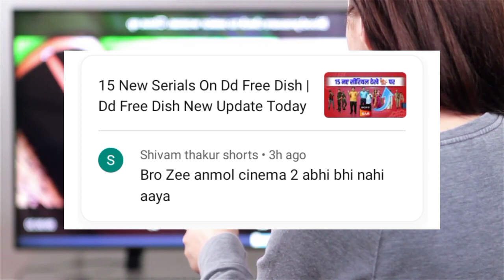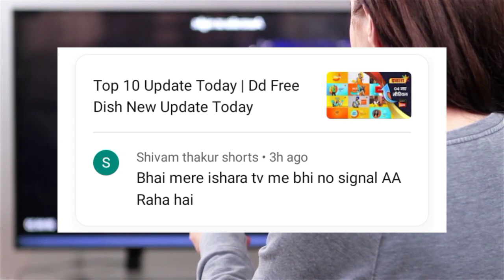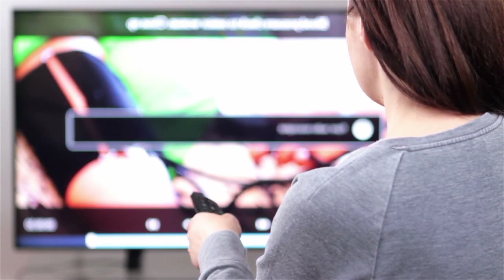TMKOC Biggest Update Today | Q&A 3 | Dd Free Dish New Update Today